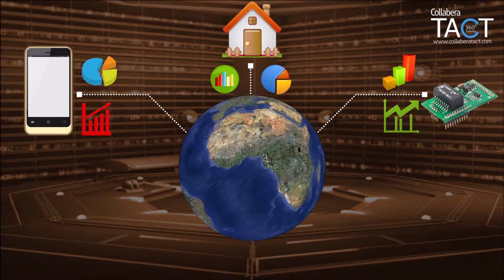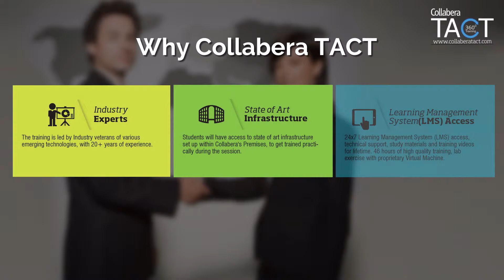Internet Of Things - Recognize The Power & Potential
Cognixia prepares  you for the challenges in the world of disruptive technologies. Know the power of the technology -  Internet of Things and it's impact on career.